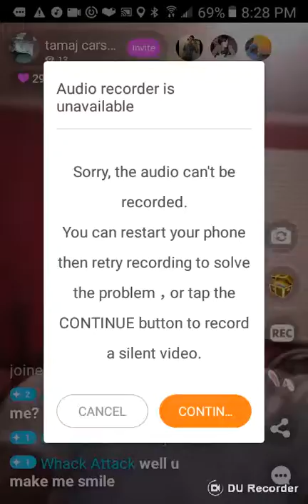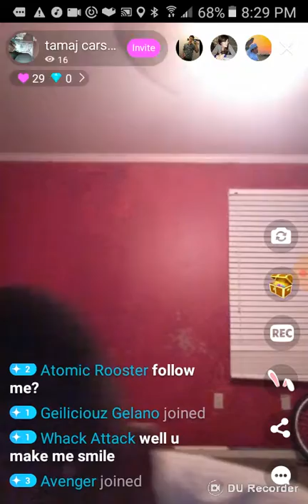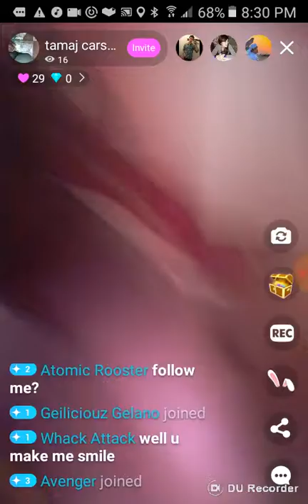Live Streaming ep 3